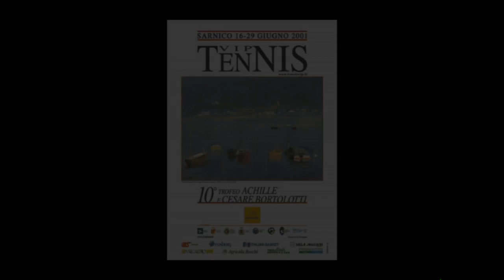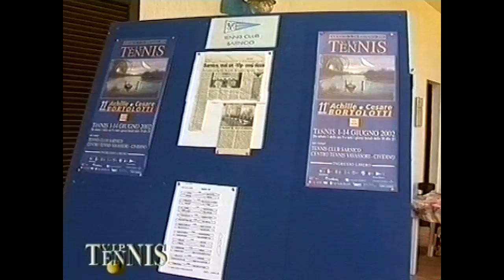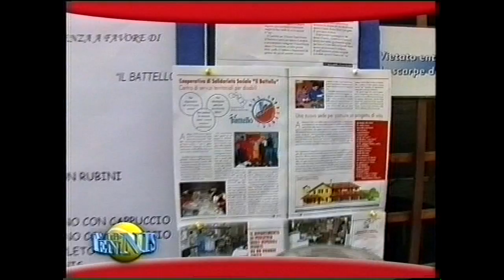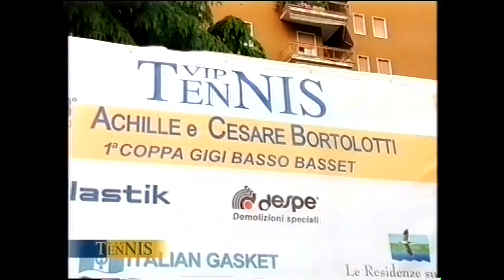"la nostra storia 2001-2004"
This video is about accademia 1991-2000